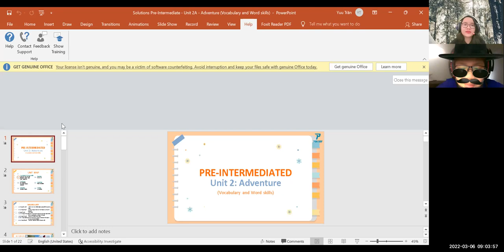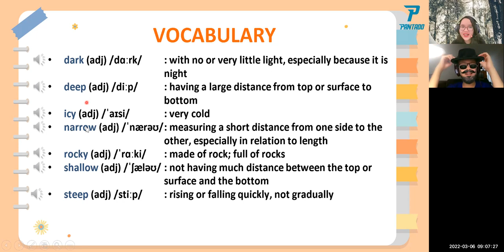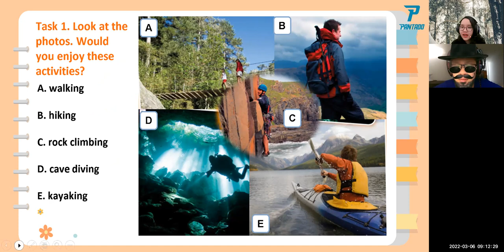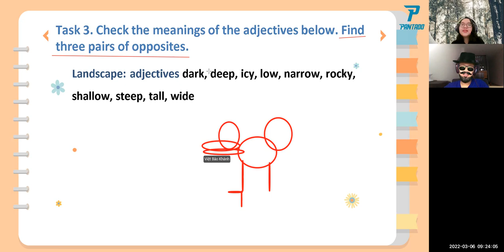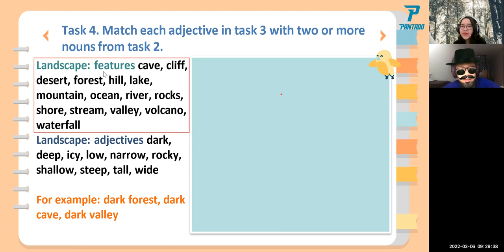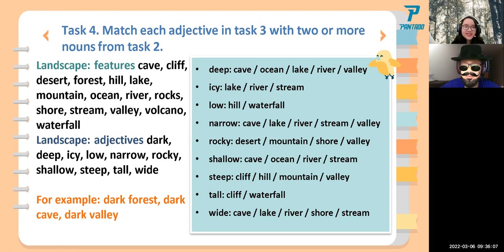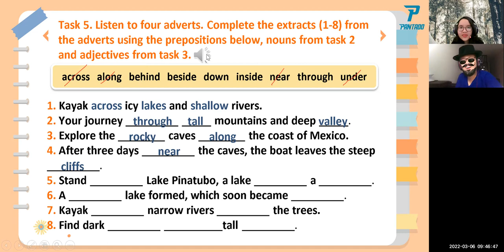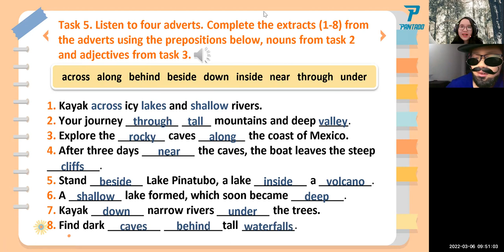PK2110201 - 06.03.2022 - SOLUTIONS (Pre-Inter) - Unit 2A: Adventure (Vocabulary)